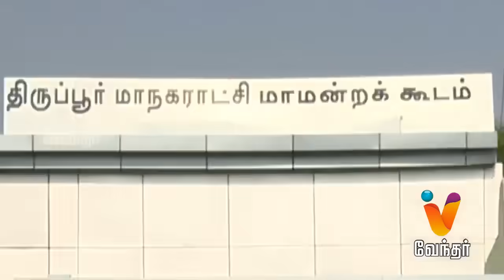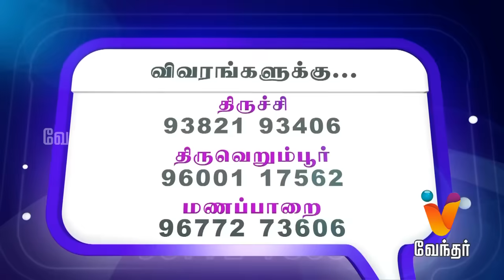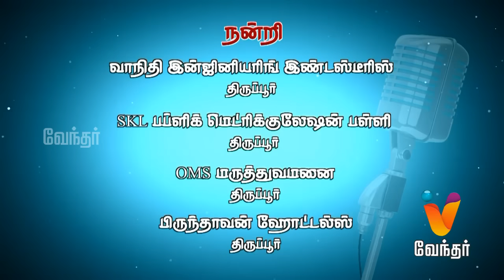Ithu Unga Medai| (28/06/2015) | [Epi -4] | Vendhar Tv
Ithu Unga Medai| (28/06/2015) | [Epi -4]

Hosted by renowned director K. Bhagyaraj, “Idhu Unga Medai” throws light on the many issues plaguing our society. The show travels across Tamilnadu, and along its journey, it focuses on issues faced by the common man be it terms of old-age abandonment, dowry, jobs and repression among many. It not only highlights these issues, but provides a solid solution to many.